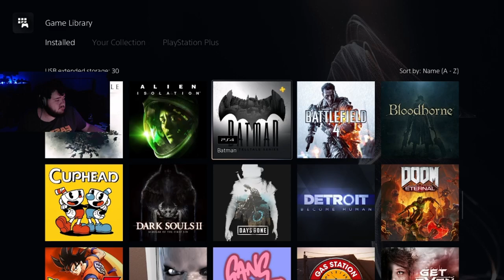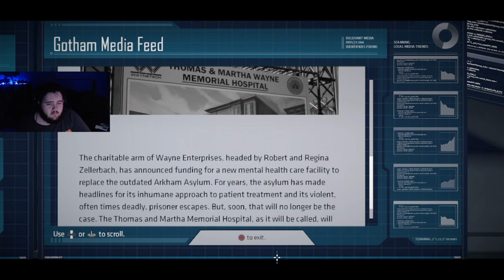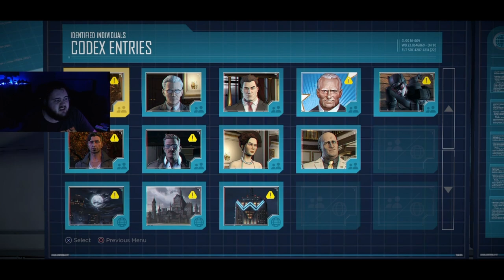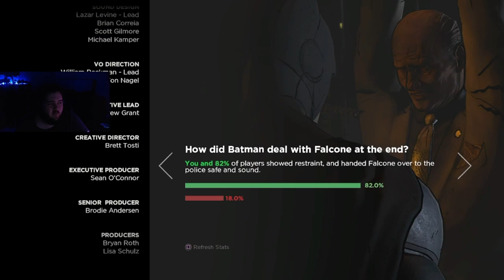THE BEST TELLTALE GAME | TellTale Batman Episode 1